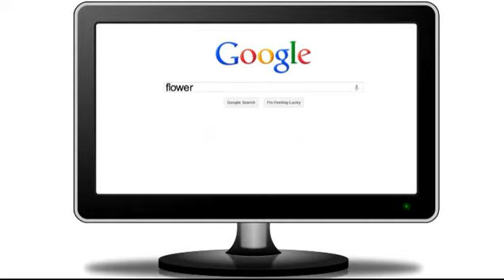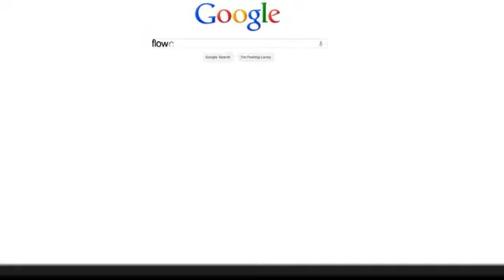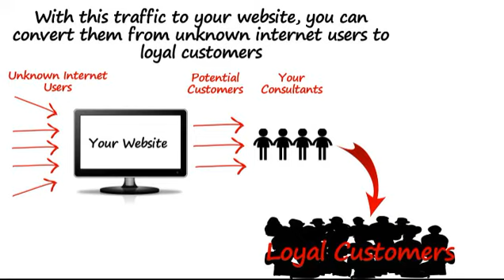Online Marketing Singapore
We specialise in Search Engine Marketing, also known as SEM.

Search Engine Marketing (SEM) is a form of marketing channel that places your advertisement at the top of search engines' results such as Google, Yahoo, Bing and Baidu.

With more than 9.1 million broadband Internet subscribers in Singapore and 2.45 billion Internet users around the world, your online presence must be strong in order to convert internet users into your customers.